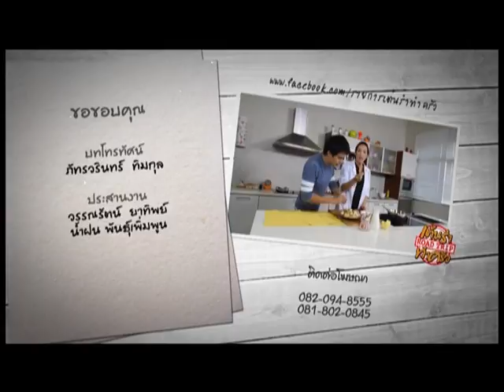เต้นรำ ทำครัว 4 spinach soup ep 011